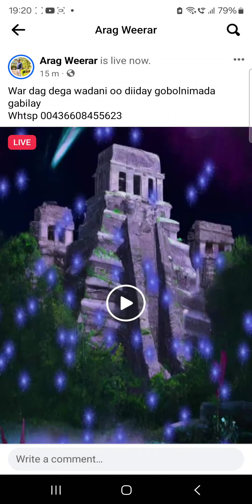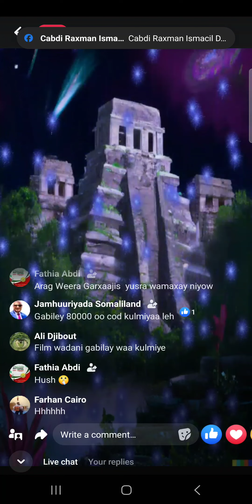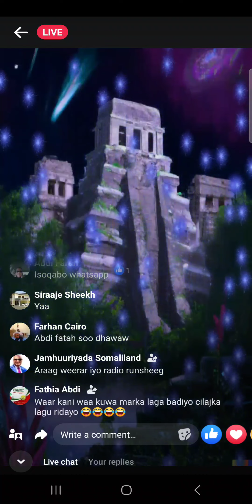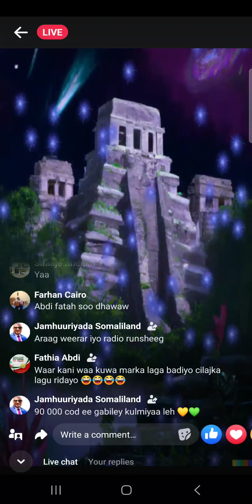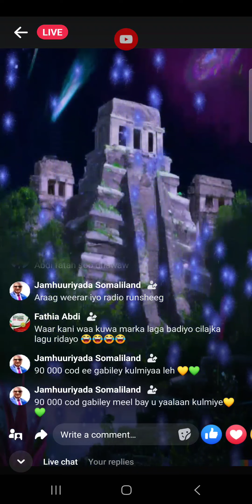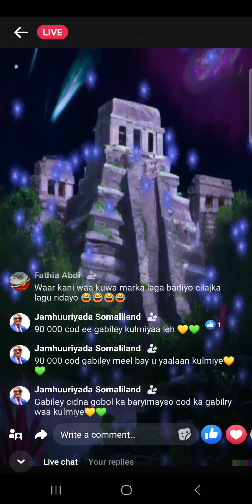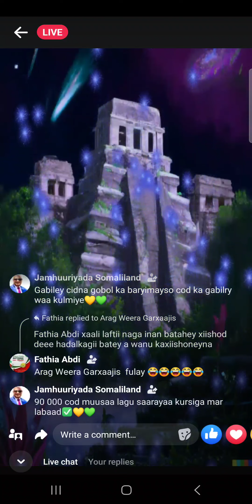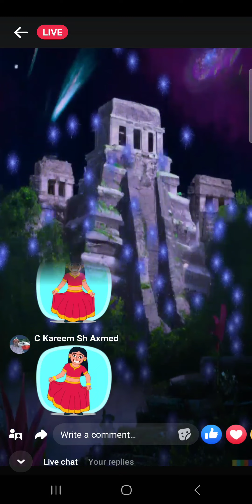indho Adeega Reer Wadani. Cidda DIIDA Way idin Hor Yiman. Kulaha A Naga Hor Kenina reer Wadani.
Caynaba# Sheikh# Baligubadle #